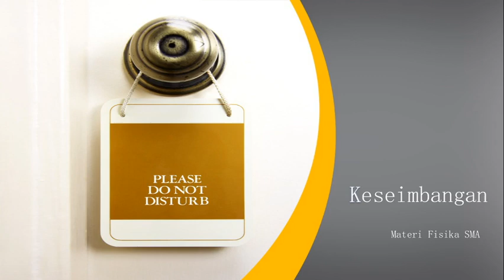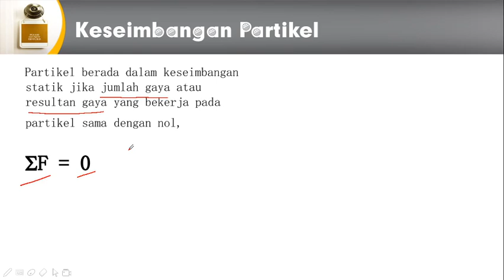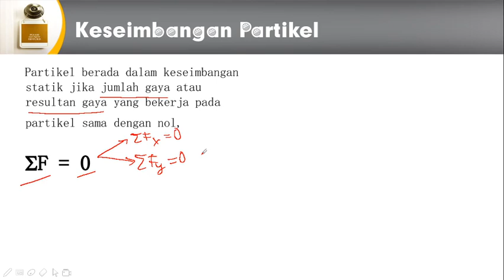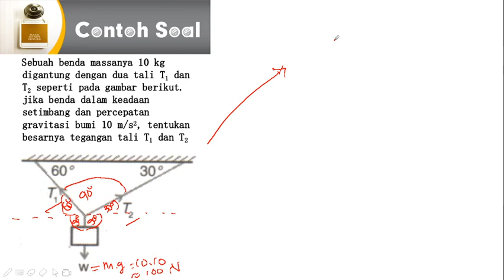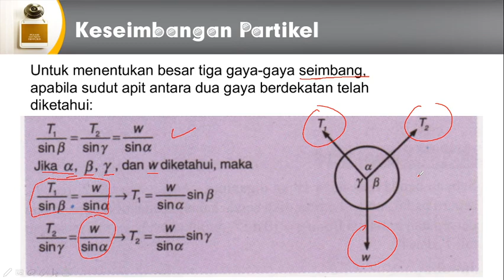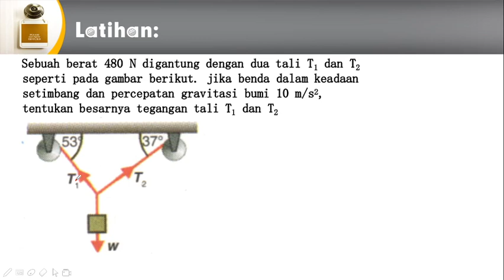Keseimbangan Partikel | Materi Fisika SMA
Pembahasan Materi Keseimbangan Partikel dan Contoh Soal